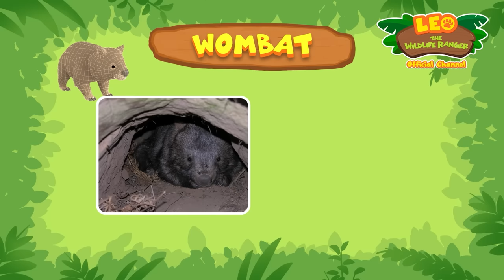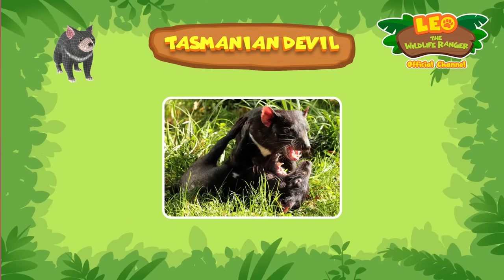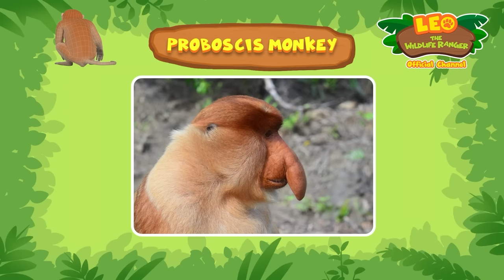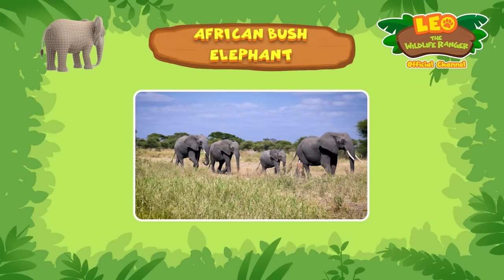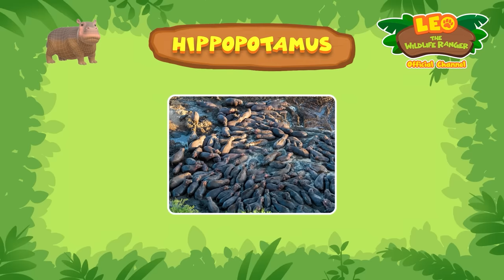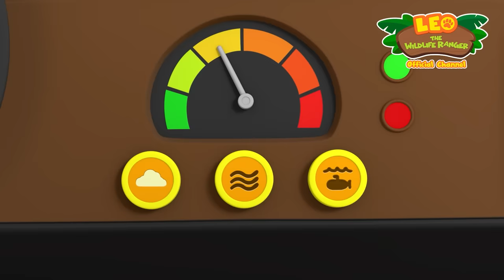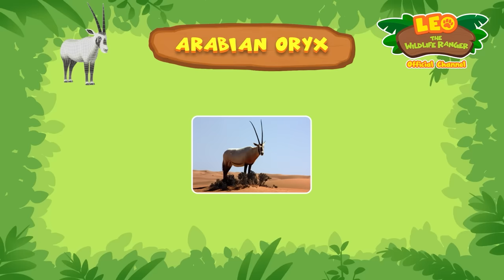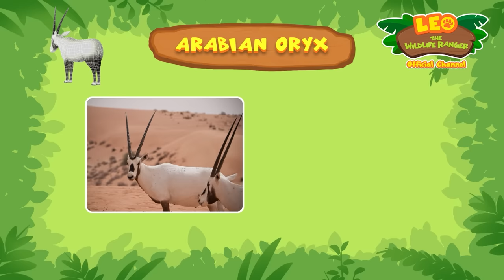Little Fennec Fox! 🦊 | 1 HOUR | Best of Leo the Wildlife Ranger | Kids Cartoons